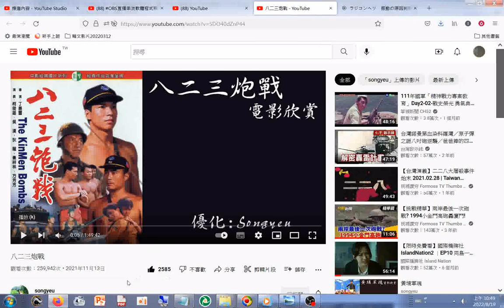八二三炮戰1958 08 23 中華民國四十七年#金門八二三炮戰 YOUTUBE2022 08 19分享影片資訊